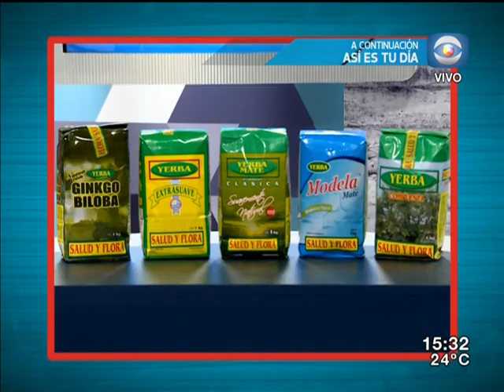La Tarde en Casa / 25.11.16 / Bloque 3 / Dengue, zika y chikungunya